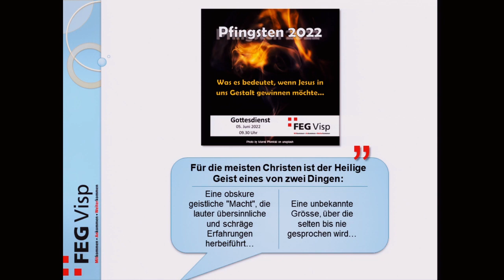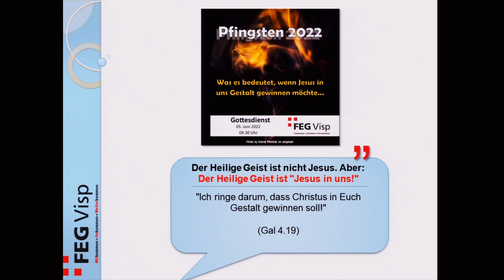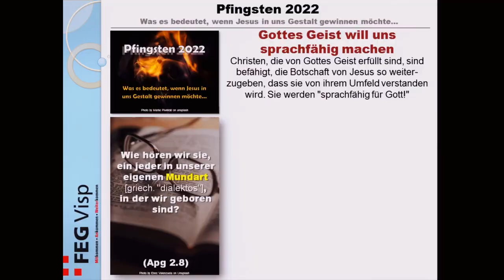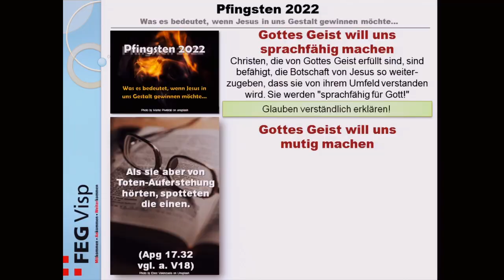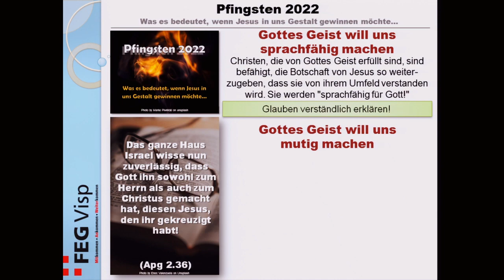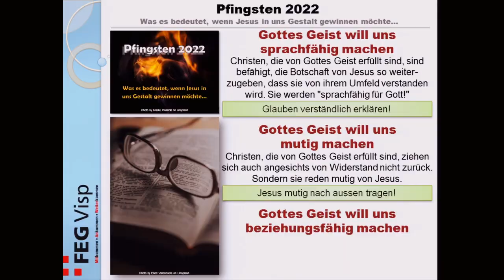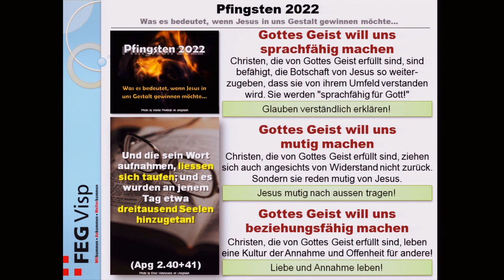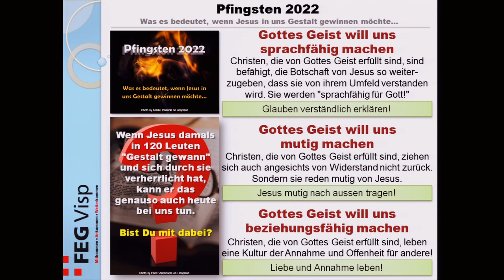Pfingsten - Wenn Christus in uns Gestalt gewinnt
Gottesdienst vom 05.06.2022 mit Dany Rohner in der FEG, Visp.